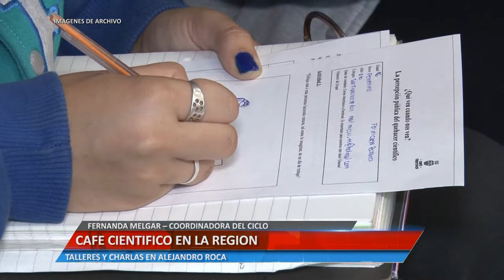CAFE CENTIFICO - FERNANDA MELGAR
TALLERES Y CHARLAS EN ALEJANDRO ROCA.
Facebook.com/uniriotv
Twitter.com/uniriotv